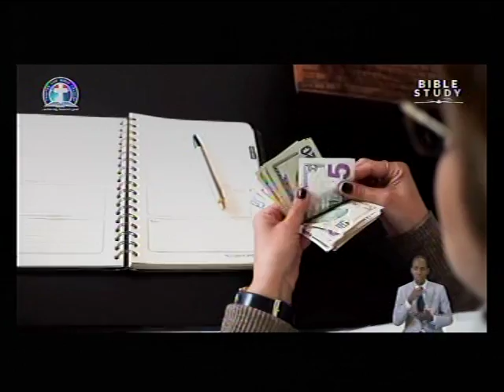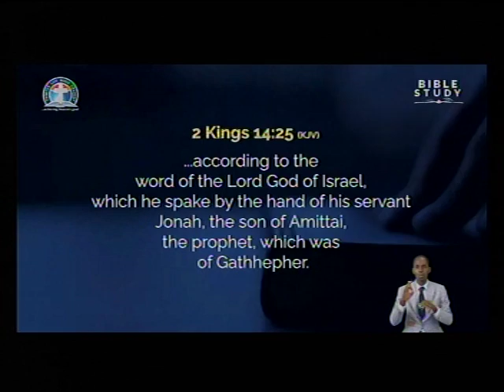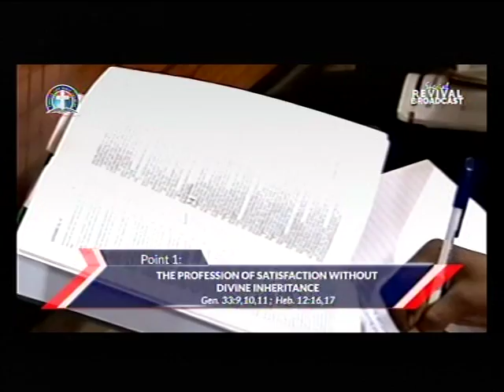DEEPER LFE BIBLE CHUCH.CHARLOTTESVILLE LIVE STREAM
We shall broadcast Saturday Workers' Training of DLCM by Pas. Dr. W.F. Kumuyi by 1.30pm EST.

Come and worship with us.
Join us.

FreeconfrencecallHD. Com
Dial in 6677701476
Code 344823#

Matthew Akanmu

*(Signed)*
Pst Ali Victor
*Moderator*